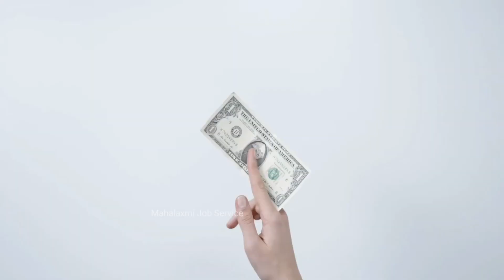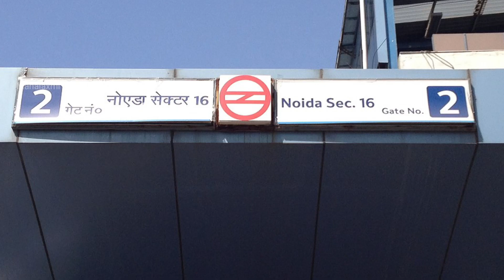Delhi मे इन जगहो पर मिलेगी genuine Jobs | Best Jobs in delhi | jobs in Noida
Delhi मे इन जगहो पर मिलेगी genuine Jobs | Best Jobs in delhi | Jobs in delhi | jobs in Noida | Noida jobs

Hello everyone welcome back to another video This video  basically for those who are looking for the good Job.

Trustline - Trustline Securities Ltd.

Full address- Trustline tower , B-3, Noida.

Delhi job
Delhi me job
Delhi job
delhi jobs
delhi job
job in delhi for 12th pass
amazon warehouse jobs in delhi
job in delhi for fresher
12th pass job in delhi
Delhi me job kaise paye
packing jobs in delhi
top job place in delhi
jobs in gurgaon
delhi me packing job
how to found in delhi
top best place in delhi
new job in delhi
delhi me achha job kaise milta hai
delhi में अच्छा job कैसे मिलता है
best job kaise dhunde
achhi salary wali job kaise dhunde
job dhundne ka trika
Best job in new delhi
How find a good job in delhi
delhi job
job in delhi
delhi job requirements
best salary wali job delhi me kaise dundne
12th pass job in delhi
delhi factory job
delhi job vacancy
delhi jobs
delhi me job chahiye
delhi job
part time job in delhi
delhi mein job
delhi jobs
delhi factory job
noida me job kaise paye
job delhi
delhi me job kaha milega
delhi me job kaise khoje
12th pass job in delhi